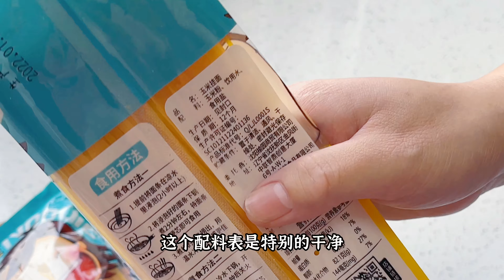劲道爽滑，好吃不长肉#减脂餐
极致的美食，只留给最勤劳的人们
简单的食材做出生活的味道，家常的美味抚慰生活的辛劳
大家好，我是慧慧，
每天更新不一样的美食，美味的食物，留给最可爱，勤劳的你们~
食在小厨 家常菜 美味家常 "我们的视频着重展示美食制作过程，所有食材的来源都符合合法和道德标准。"